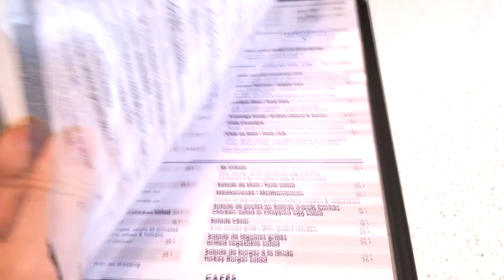MONTREAL - Beauty's Luncheonette (after renovation)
The iconic Beauty's Luncheonette was closed for several months for extensive renovations. It lost the original charm, however, the updates were sorely needed. The new look is fresh, clean and a bit on the sterile side at the moment. Staff and menu are essentially the same and outdoor lineups persist, no matter what the weather.